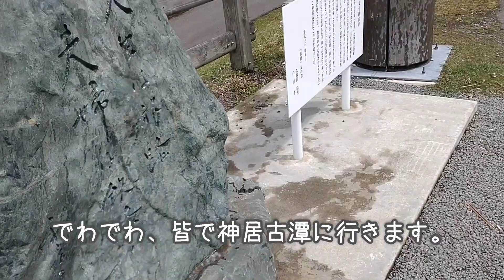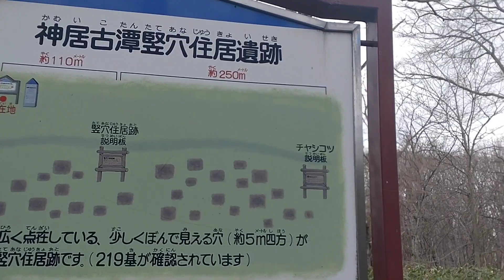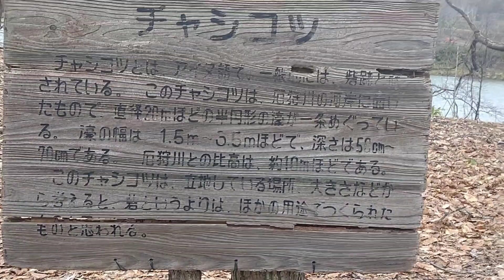【vlog】カムイに会いに行く…旭川・神居古潭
2023/4/24
旭川・神居古潭

春のご挨拶に皆で神居古潭に行ってきました。